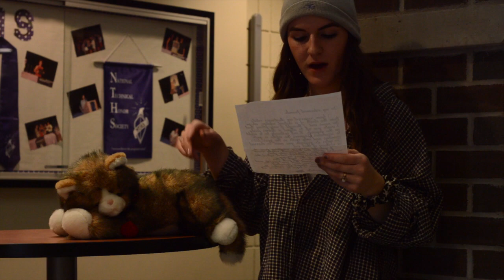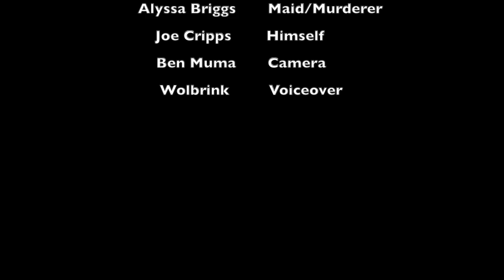Murder Mystery The Musical